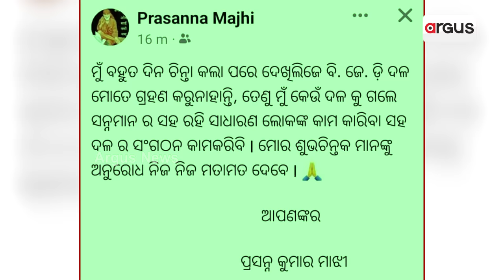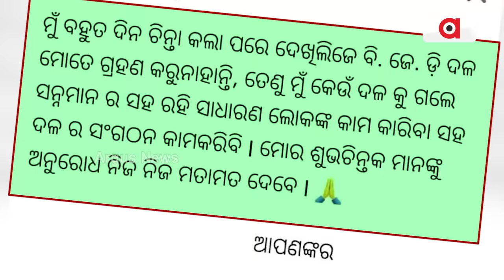BJD State General Secretary Pradeep Majhi's Brother Complains Of Being Ignored In Party